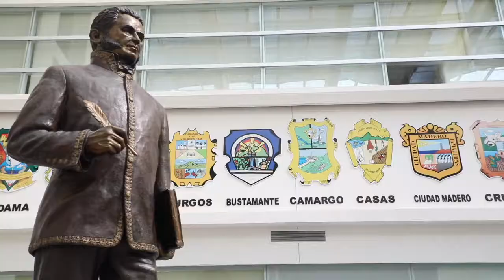Mensaje del Diputado Presidente Glafiro Salinas Mendiola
Congreso del Estado de Tamaulipas